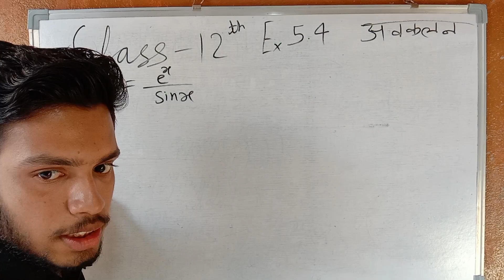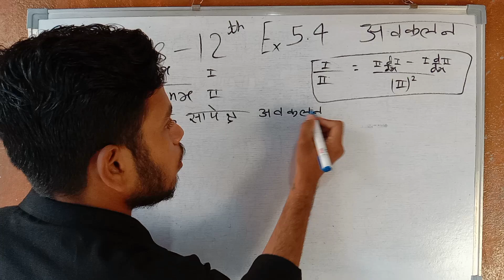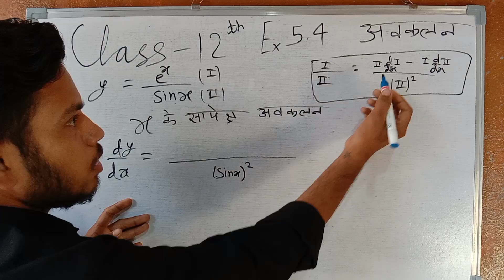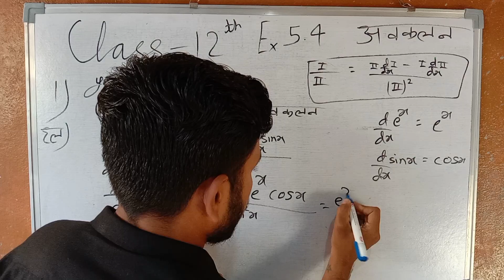Class 12th Maths Chapter 5 | Exercise 5.4 Question 1 maths 12thmaths avakalan 12th अवकलन#math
Class 12th Maths Chapter 5 | Ex. 5.4 Q.1 Maths Class 12th | differentiation Class 12th
अवकलन | Class 12th Maths Chapter 5 | Ex. 5.4 Q. 15 Class 12th Maths In Hindi
differentiation  Class 12th Maths In Hindi | Class 12th Maths Chapter 5 Hindi Medium | Ex. 5.4 Q 15 12th
Class 12th Maths Chapter 5 अवकलन | Ex. 5.4 Q.15 Maths Chapter 5 Class 12th
differentiation class 12th maths chapter 5
Continuity and Differentiability Class 12th | Class 12th Maths Chapter 5 | Exercise 5.4 Question 15
ex 5.4 class 12 maths q15 in Hindi medium
अवकलन | Class 12th Maths Chapter 5 | avkalan Class 12 In Hindi 5.3 Integration
avkalan Class 12 In Hindi 5.3 Integration Class 12 ex.5.3 q 15
अवकलन | Class 12th Maths Chapter 5 | Avakalan Class 12 In Hindi 5.4 | Integration Class 12
अवकलन class 12
अवकलन 12th formula
अवकलन 12th Solution
 class 12 Hindi Medium 5.4
ex 5.4 class 12 maths q 15 in Hindi medium
class 12 ka math 5.3 ka solution
avakalan class 12 in hindi